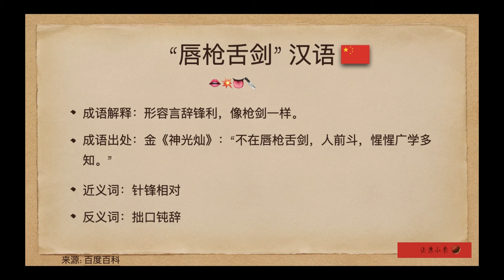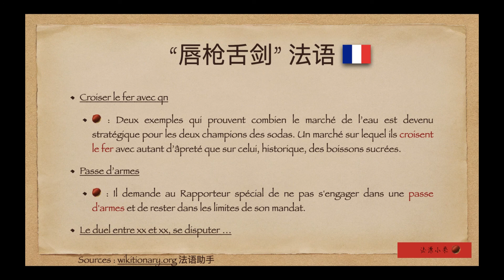“唇枪舌剑”英语法语怎么说？war of words/cross swords with/passe d'armes/croiser le fer avec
“唇枪舌剑”英语法语怎么说？
EN: war of words/cross swords with
FR: passe d'armes/croiser le fer avec
B站、小红书、抖音同名频道：法漂小栗